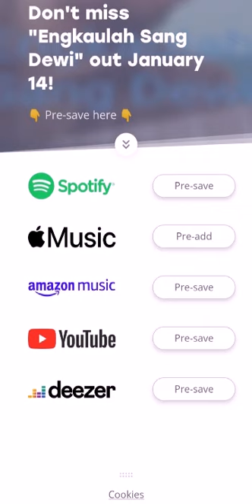lagu Engkaulah sang Dewi sudah ada diplatfoam digital